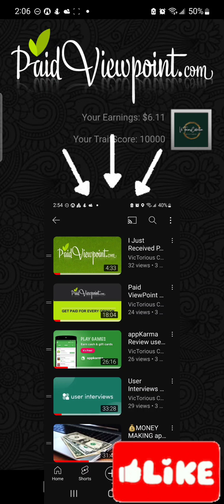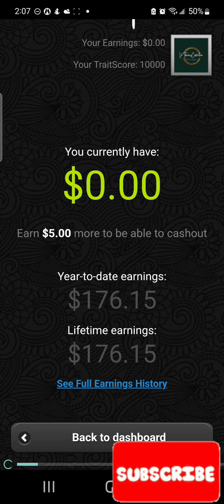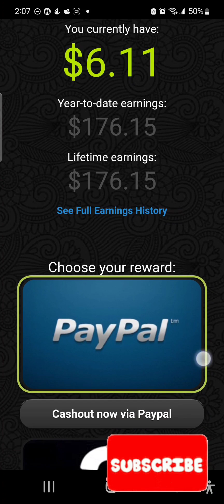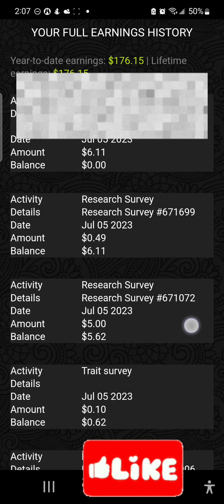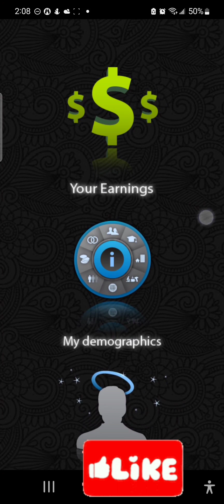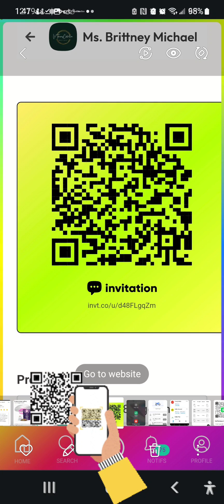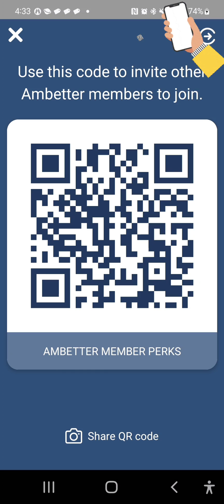WANT TO MAKE SOME SIDE CASH 💸 💰 🤑 DOING RESEARCH SURVEY'S? LETS EARN SOME MONEY NOW! NO DECLINES!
Paidviewpoint.com👇🏿 once your Trait score is 9,000 or better you earn more

Qmee (click the first link look for the name after you click the link)👇🏿

AppKarma (click the first link look for the name after you click the link)👇🏿

            OR👇🏾CHECK BOTH

Join 'VicTorious CollecTion Presents Therapeutic Art 🎨' on Microsoft Teams. Use this link to get the app for free and join the community

Book a Life coaching session or therapeutic Art session click the

            OR👇🏾CHECK BOTH

Fundraiser 👇🏿

I'm raising $20,000 until 07/25/2023 for Please Help Fund my Nomad Lifestyle. Can you help?

Support my Nomad lifestyle THROUGH MY👇🏾

Amazon Wishlist

Merch👇🏿

Here's a $5 off coupon for your first order at COLDEST.